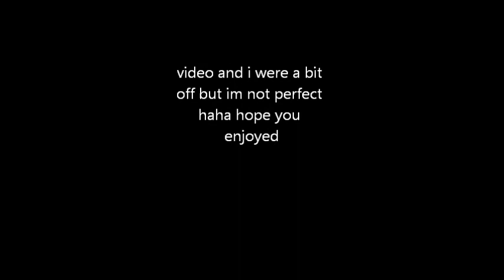Feeling This (rough drum cover)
this is a little video of me just jammin to Feeling This by Blink 182. its not perfect and the timing is a bit off but i give myself credit for trying. anyway hope you enjoy